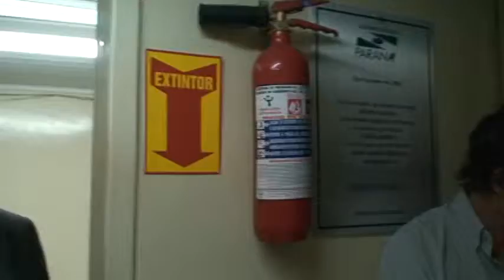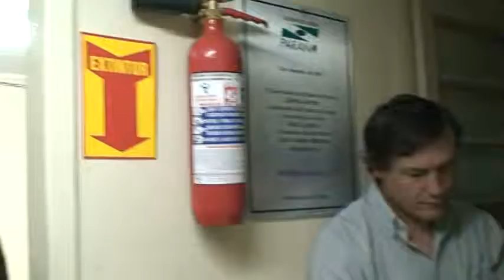A proposta de apoio da SEED à ADEVIPAR M2U00673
Visita à ADEVIPAR pelo Secretário da Secretaria da Educação e vice-governador do Paraná, Dr. Flávio Arns, à ADEVIPAR em 14 de outubro de 2011.